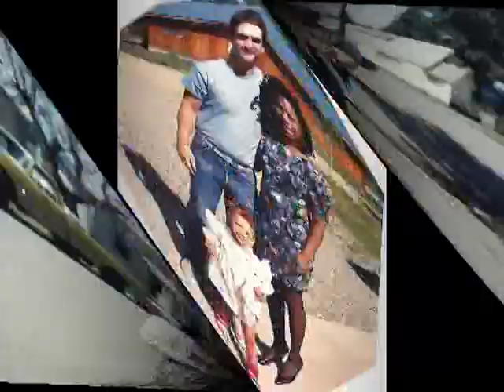maryann demo 3